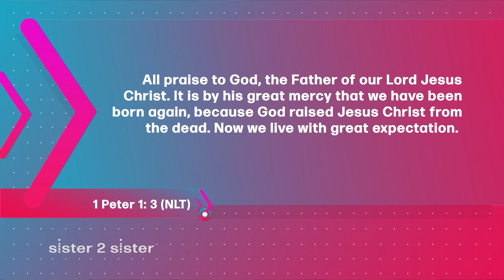Sister 2 Sister: Holding out!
Join the sisters of Sister 2 Sister when we ask: How do you handle feelings of guilt? How do you help an overly sensitive kid to step out? And... How do you maintain a strong connection to your spouse in the chaos of family & careers? All that and more on Sister 2 Sister!